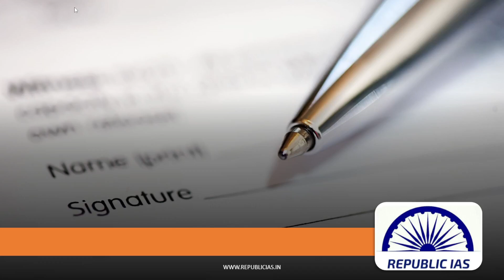HOW TO WRITE ESSAY LIKE A TOPPER IN UPSC MAINS-EVALUATING AIR-29-BHAVISHYA ESSAY -EVALUATION SERIES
ANSWER WRITING EVALUATION SERIES IS AIMED TO IMPROVE THE ANSWER WRITING CULTURE IN TAMILNADU
WE WANT TO GENERATE MORE UPSC TOPPERS FROM TAMILNADU SO THE SERIES IS AIMED TO MAXIMISE THE SCORING POTENTIAL IN MAINS
IN THIS VIDEO WE ARE EVALUATING AIR 29 -2022  UPSC TOPPER BHAVISHYA ANSWER COPIES

UPSC IAS Mains examination| How to approach & Answer writing Technique| explained in Tamil
Session on Mastering Answer Writing for GS Mains
HOW TO WRITE ESSAY IN GS MAINS